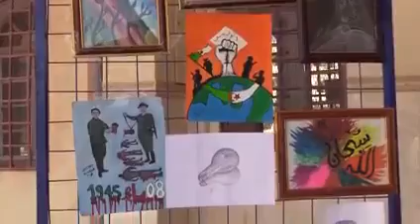شاهد..فعاليات حفل إفتتاح نادي فضاء الإبداع بجامعة الوادي...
تابع قناة التحرير ويب تيفي Al-Tahrir Web TV على الفايسبوك واليوتيوب